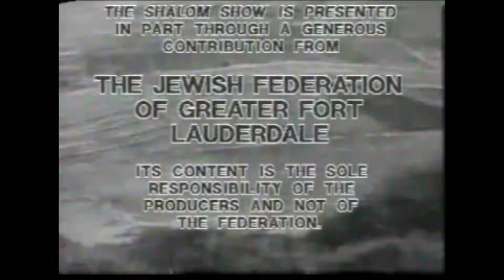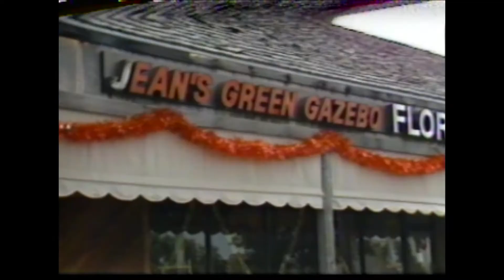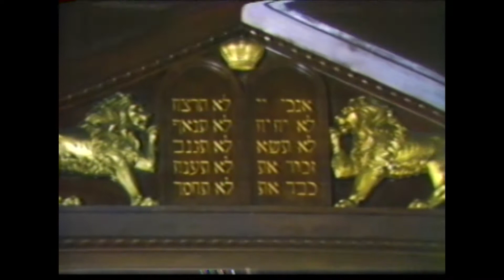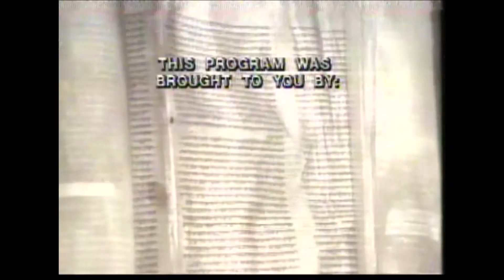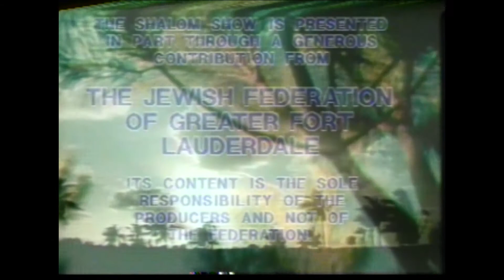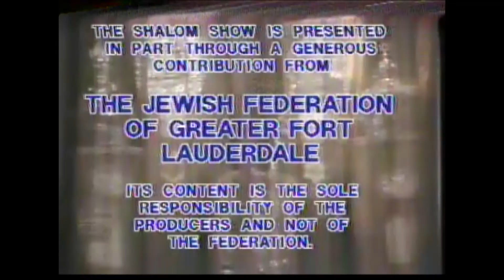Day of the Wedding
Back in 1984, around the 5th. anniversary of the Shalom Show on TV, It was suggested to celebrate this milestone and also the meaning of a Jewish Wedding.  In fact my wedding to Yardena.  Many VIP guest attended, including member of Congress Leo Isacson, NSU President Abe Fischler, Israel Consul General Col. Yoel Arnon, and other well-known figures including Abe Gitelson. Rabbi Irving Lehrman of Temple Emanuel in Miami Beach officiated. This decades old video was deteriorating along with dozens of other historic and priceless Shalom Shows, which should all be digitized and restored, like this one!

Shalom Show 234 - May 16, 1984